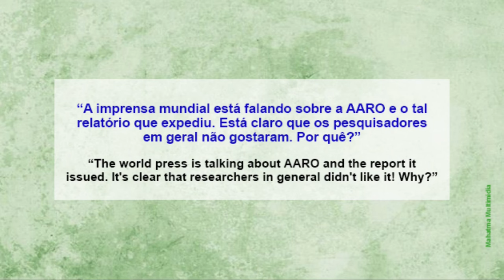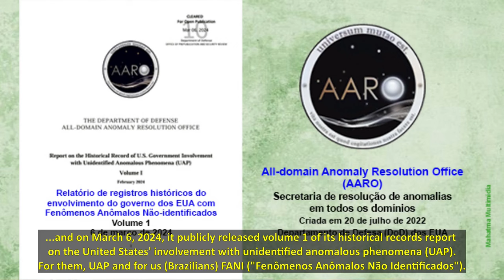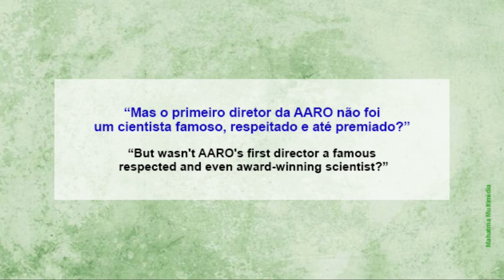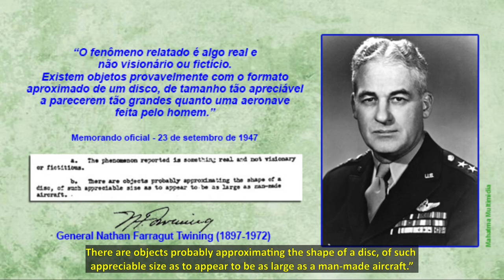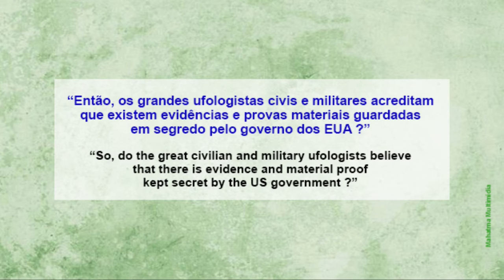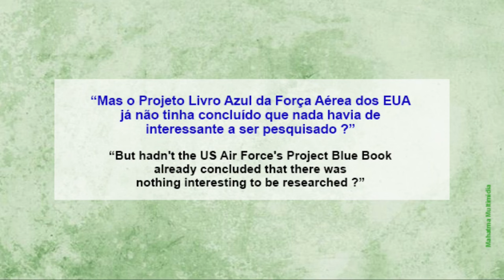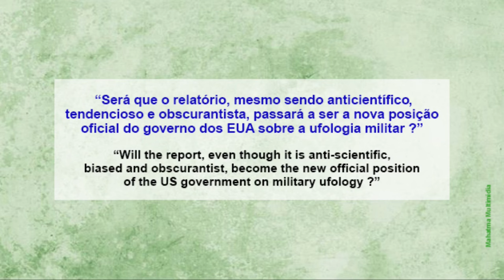O Relatório da AARO - The AARO Report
Sara Braga responde perguntas sobre o Relatório AARO (2024) do Departamento de Defesa dos EUA.
Sara Braga answers questions about the US Department of Defense's AARO Report (2024).
O relatório AARO - The AARO report (PDF)
6º Simpósio de UFOlogia e Exobiologia (Julho de 2024)
6th Symposium on UFOlogy and Exobiology (July 2024)
Sara Braga Eventos Reeducacionais (SABER do Brasil)
Sara Braga Reeducational Events
Programa Cultural Maravilhas e Mistérios (44 anos)
Marvels and Mysteries Cultural Program (44 years)